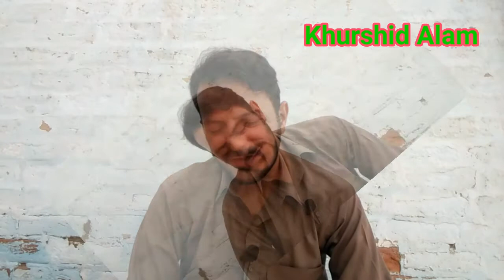Dard Best Pashto Ghazalyn/poetry prof Rahmat ullah dard /Khurshid Alam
Mai ho Khurshid Alam :

Is Vedio mai ap Sunyn gy

Dard Best Pashto Ghazalyn/poerty prof Rahmat ullah dard /Khurshid Alam

Prof Rahmat ullah dard Ghazalyn

Khatir Afridi New Pashto Poetry

Tahir kulchve Pashto Ghazalyn

Pashto Ghazal

Khurshid Alam Shahyri

Keep supporting us on

Facebook Khurshid Alam

Facebook Page Khurshid Alam Official